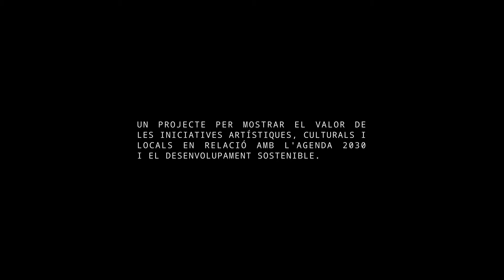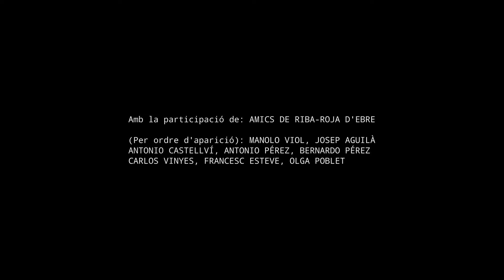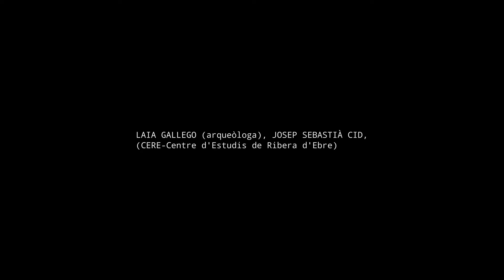Riba Roja d'Ebre: Els forns d'oli de ginebre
A partir dels mitjans audiovisuals online i altres eines TIC, la clau de treball és com iniciatives culturals i locals, vinculades al territori, els seus paisatges i patrimonis, poden mostrar el valor de la cultura per al desenvolupament sostenible des de les seves pràctiques i coneixements.

RIBA-ROJA D’EBRE | ELS FORNS D’OLI DE GINEBRE | UNA INDÚSTRIA ORGÀNICA, UNA RELACIÓ DE LA NATURA I LA REALITAT | AMB ELS AMICS DE RIBA-ROJA D'EBRE

CRÈDITS:
Gravacions realitzades de novembre 2021 a juny 2022

Amb la participació de:
AMICS DE RIBA-ROJA D'EBRE (per ordre d'aparició): MANOLO VIOL, JOSEP AGUILÀ, ANTONIO CASTELLVÍ, ANTONIO PÉREZ, BERNARDO PÉREZ, CARLOS VINYES, FRANCESC ESTEVE, OLGA POBLET.
LAIA GALLEGO (arqueòloga). JOSEP SEBASTIÀ CID (CERE-Centre d'Estudis de Ribera d'Ebre).

Càmera i edició: ANDREW COLQUHOUN Coordinació de producció: MARIA ESCOBEDO CAPARRÓS
Guitarra: MARK CUNNINGHAM

Agraïments: DAVID ALIÓ, conductor de la llanxa. Grup visitant del GRAMPUS 2022 (Regne Unit)

Amb el suport de: Departament de Cultura de la Generalitat de Catalunya, IRMU-Fundació Institut Ramon Muntaner, CERE-Centre d'Estudis de la Ribera d'Ebre.

Amb la col.laboració de: Amics de Riba-roja d'Ebre, Ajuntament de Riba-roja d'Ebre.

Producció: LIVEMEDIA, 2022.